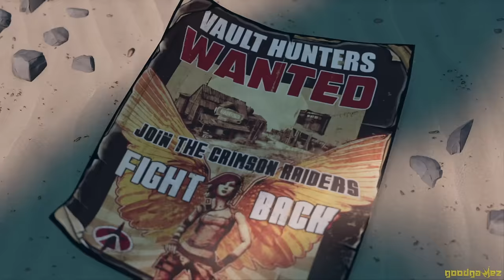Borderlands - All Intros (The Pre-Sequel, 1, 2 & 3)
This video shows the Intro Cinematics of Borderlands - The Pre-Sequel, 1, 2 and 3.

00:00 Borderlands: The Pre-Sequel
02:27 Borderlands 1
04:18 Borderlands 2
07:43 Borderlands 3

Follow the goodgamez Socials!